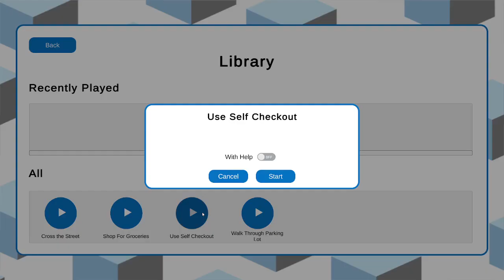Use Self-Checkout (Guided) | MITTIN: One-Touch Version